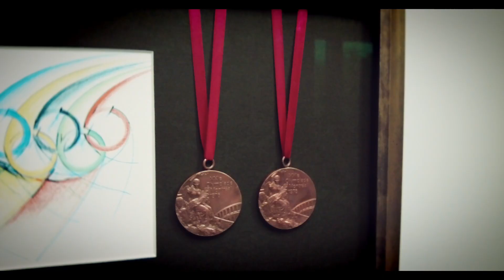Excellence Auction by François Mathy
The experience of a life for you in an unmissable auction.

𝗘𝘅𝗰𝗲𝗹𝗹𝗲𝗻𝗰𝗲 𝗔𝘂𝗰𝘁𝗶𝗼𝗻
Online 18-20 December 2021